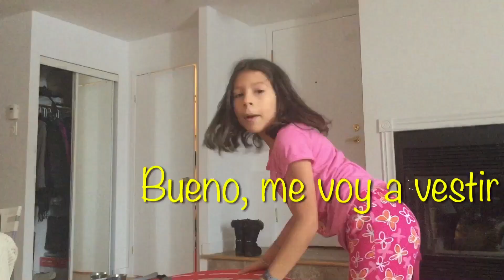Una Tarde con los CANADIENSES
Un

Hoy fuimos los 3 a deslizarnos, de todos Blanco fue el que más se divirtió, evidentemente.

¡Nos vemos por el intenet!

Preguntas mas frecuentes:

1 - ¿Cuantos anos tenemos?
Santiago tiene 11 y yo tengo 9

2 - ¿Por que hacemos videos?
Yo hago videos porque me gusta, me encanta hablar frente a una camara, asi mismo me encanta el baile, las artes, la literatura.

3 - ¿Qué cámaras utilizas para grabar?
Dependiendo del tipo de escena utilizamos una Sony A6000, Canon Vixia X (ojo de pez) y la camara de un iphone 6 plus.

4 - ¿Con qué editas los vídeos?
Todo el material es editado en el iPhone 6s de mi mama.

5 - ¿De dónde sacas la música para tus vídeos? ¿Puedo usarla para los míos?

6 - ¿Estáis en alguna network?

7 - ¿Viven de Youtube?
No, apenas hacemos 10 dolares cada mes... Los usamos para comprar cartas POKEMON.

8 - ¿Santiago es tu hermano?
Santaiago no es mi hermano biologico, pero los dos nos queremos muchos y somos los mejores amigos, jugamos, aprendemos, discutimos, como dos hermanos verdaderos

9 - ¿Qué hora es ahora mismo en Canada?

10 - ¿Cual es tu sueno?
Tengo un millon de suenos, pero el mas grande es convertirme un dia en una gran artista plastica.

11 - ¿Por que antes no hacias videos?
Por que mi papa biologico no me lo permitia, pero un dia tome valor y decidi hacer mis videos y seguir mis suenos, ahora el no me dice nada...
12. ¿Por qué Santiago sale tan poco en los vídeos?
Santiago es tímido e introvertido, a él no le gustan las cámaras y no le gusta hablar en público.
13. Gracias por haber llegado hasta aqui, te mando un abrazo grande.